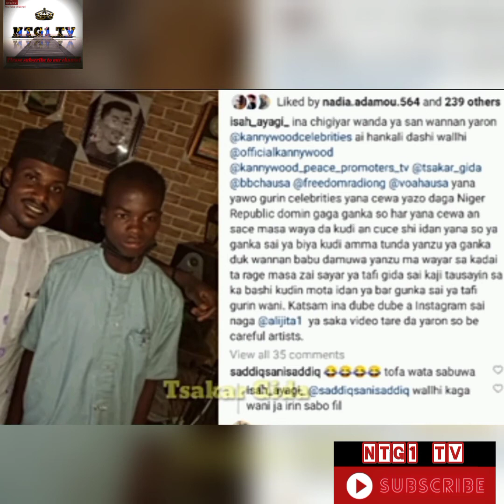YANZU YANZU ALI JITA YASAKI SABON VIDEO AKAN DAMFARAR DA AKAYI MASU.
AN DAMFARI ALI JITA DA ISAH AYAGI, KAMAR YADDA SUKA BAYYANA AWANNAN VIDEON, SUNCE ZAMUDAINA.